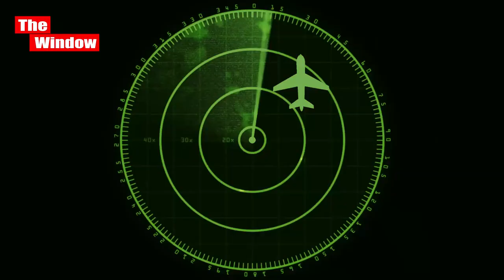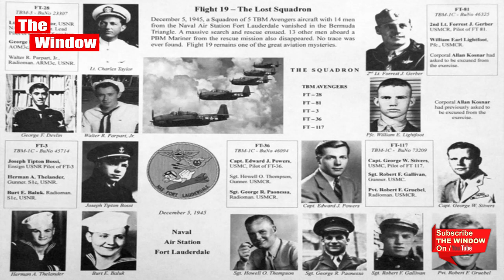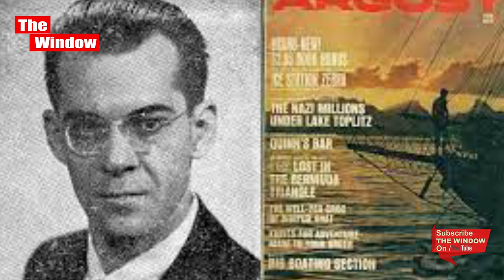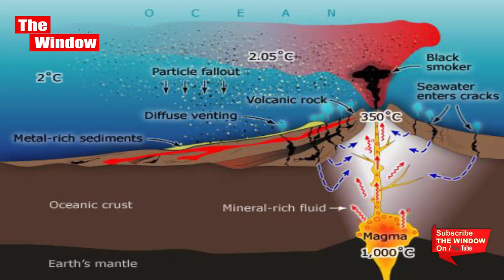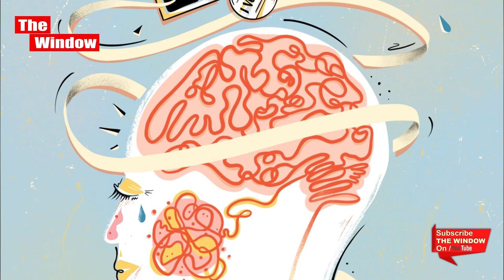Bermuda Triangle Mystery आखिर सैंकड़ो साल बाद कैसे सुलझा बरमूडा ट्रायंगल का रहस्य? I The Window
5 Famous Mysterious Stories of the Bermuda Triangle.

The story of what we call the “Bermuda Triangle” actually began 56 years ago, in 1964. The name was first used by American author Vincent Gaddis in Argosy magazine, to describe an area the shape of a triangle in the Atlantic Ocean, off the coast of Florida